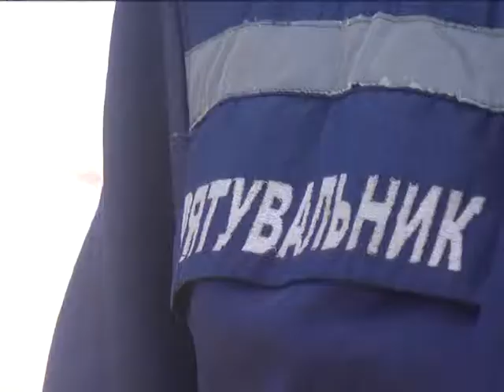26.02.2018 Погіршення погодних умов. Пункти обігріву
Автор: Орел Ольга
Погіршення погодних умов. Пункти обігріву

Температурні показники лютого б'ють рекорди. Холодний циклон із міцними морозами прийшов до нас із Сибіру. З вівторка негоду підсилять снігопади та хуртовини, прогнозують синоптики. Пік низьких температур очікується у середу. У Вінниці надзвичайники розгорнули мобільні пункти обігріву. Один із таких навпроти центрального автовокзалу.